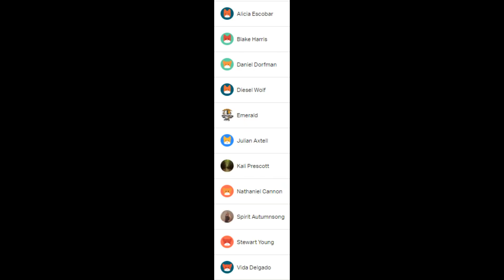I DON'T EVEN KNOW WHAT I DID WRONG!? - Thief Simulator PT 3